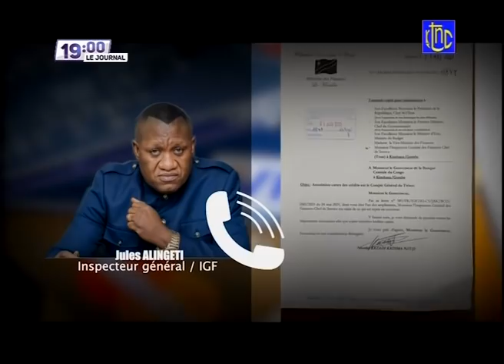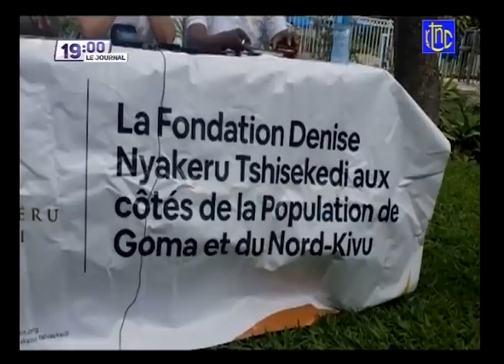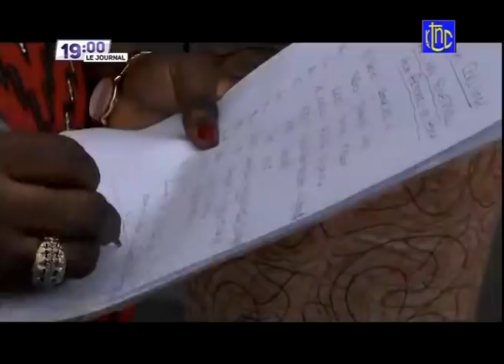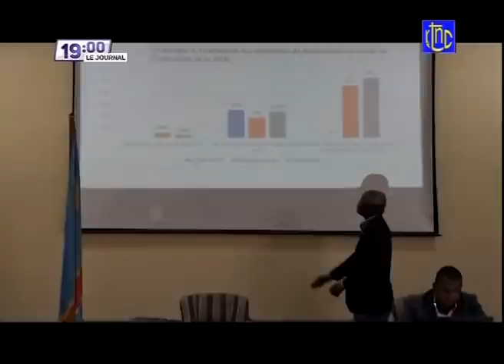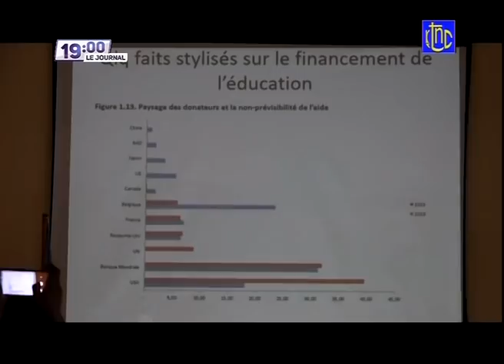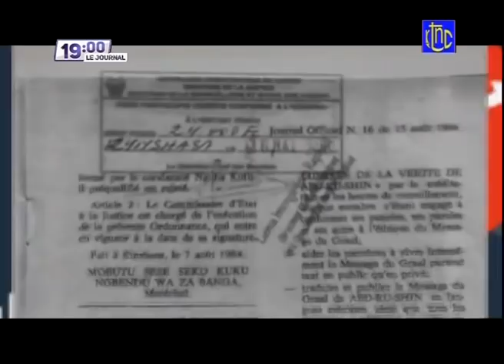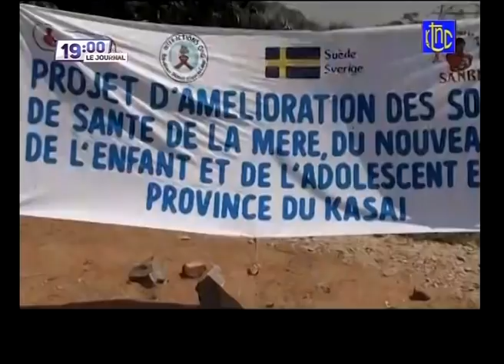🔴 RDC : SUIVEZ LE GRAND JOURNAL DE CE SAMEDI 05.06.2021 | RTNC